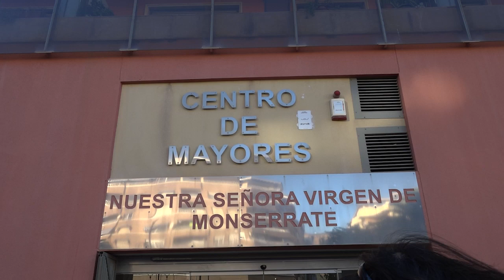Los mayores de Orihuela disfrutan de un taller en competencias digitales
Los mayores de 65 años de Orihuela han disfrutado del taller de competencias digitales puesto en marcha por la Consellería de Economía. Orihuela, se convierte así en el primer municipio de la provincia en acoger este proyecto piloto que ya se ha realizado en otros puntos de la Comunidad como son Bejís o Burjassot.

Como ha explicado Carolina Gracia, con este taller se pretende que los mayores no queden atrás y que puedan realizar las gestiones del día a día a través del teléfono móvil.

Por su parte, Arcadi España, ha querido recalcar la necesidad de este proyecto en un momento en el que cada vez son más las gestiones bancarias que se realizan a través de los dispositivos y las complicaciones para poder comunicarse con los centros sanitarios.

Arcadi, ha puesto en valor también la importancia de los mayores en la sociedad y ha recordado que son un pilar fundamental.